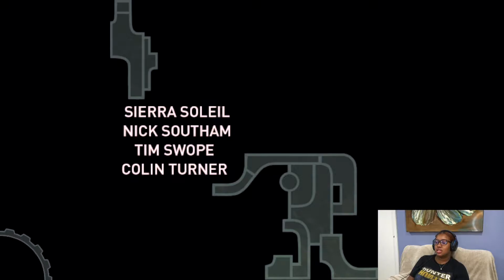Hob: The Definitive Edition Gameplay Walkthrough | First Impression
Hey guys, watch me as I play through Hob on the Nintendo Switch for the first time. I decided to play the classic version where it gives you no direction how to play. You simply follow your instincts (follow anything that moves.)

The recording of this was almost an hour so I split the segment into two parts. Look out for the part 2 in the future!